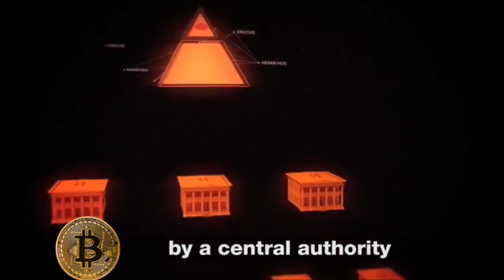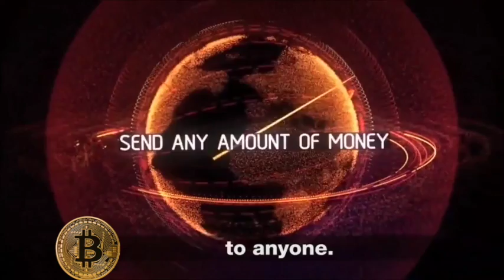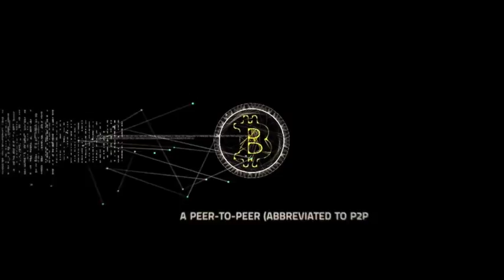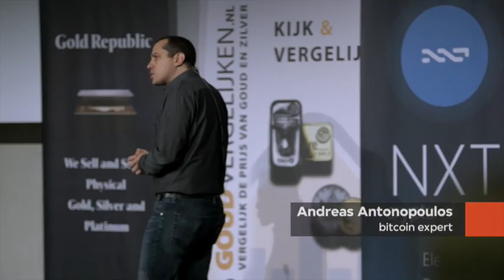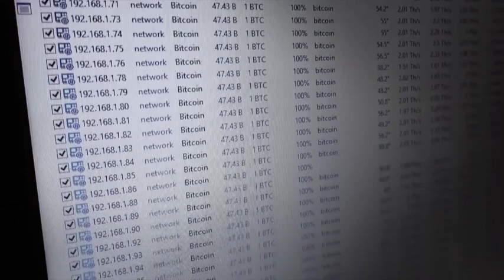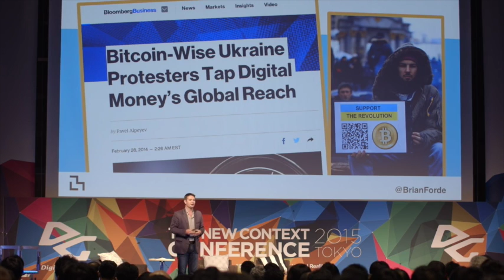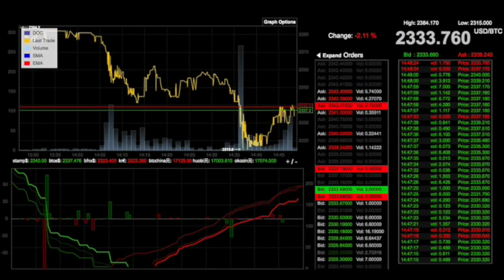bitcoin full explanation and history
What Where and how can someone learn about bitcoin.  A complete guide to the crypto coin and all its technology.